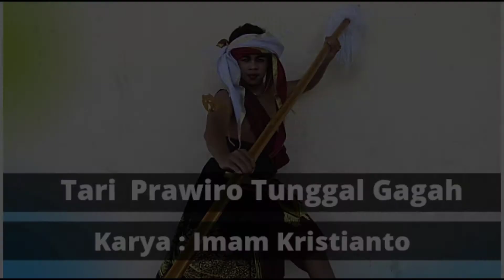Tari Prawiro Tunggal Gagah Karya Imam Kristianto